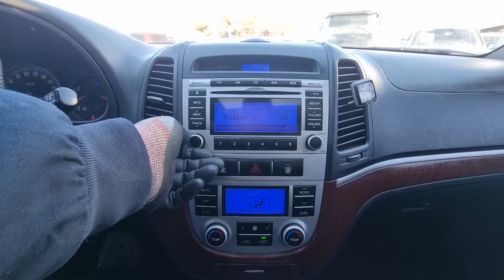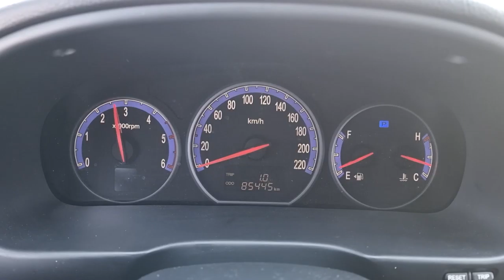2009 HYUNDAI SANTAFE (9U437929). CARWARA Korea used car export. 현대 싼타페 중고차수출 카와라